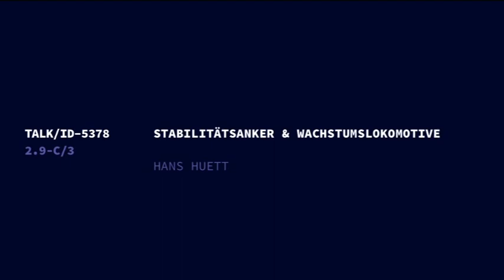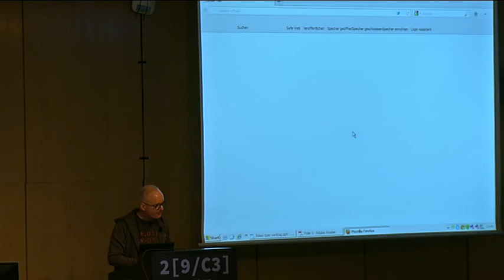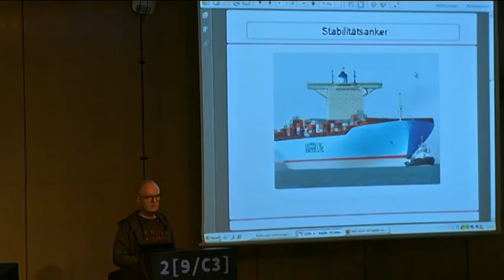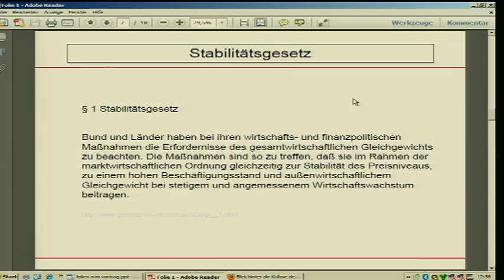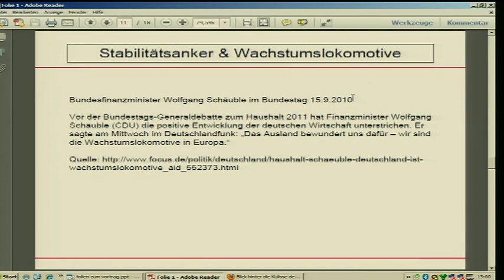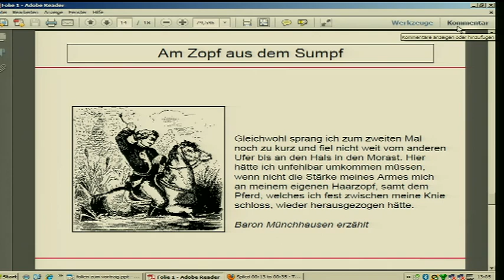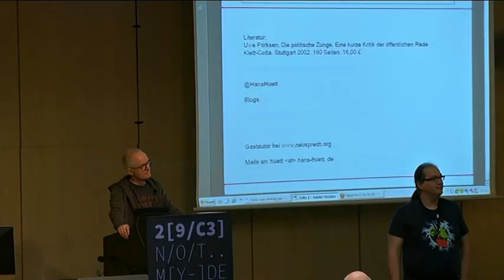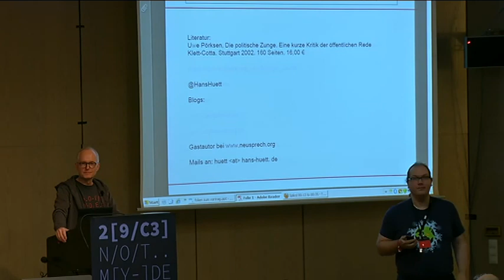29C3: Stabilitätsanker & Wachstumslokomotive (DE)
Speaker: Hans Huett

Stabilitätsanker & Wachstumslokomotive geben als politische Metaphern ungewollt Auskunft über das Ausmaß der europäischen Wirtschafts- und Finanzkrise. Wie kommt so ein Begriff in Verkehr? Wer gebraucht ihn? Zu welchem Zweck? Was fördert die Analyse der Metaphern zutage?